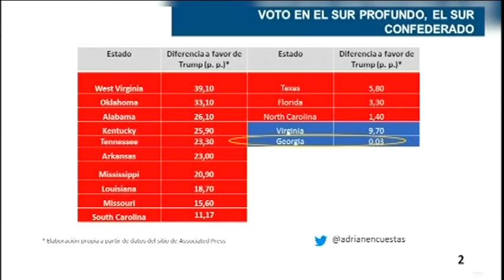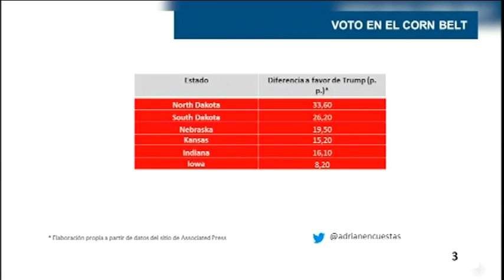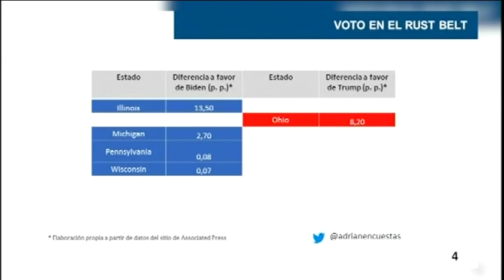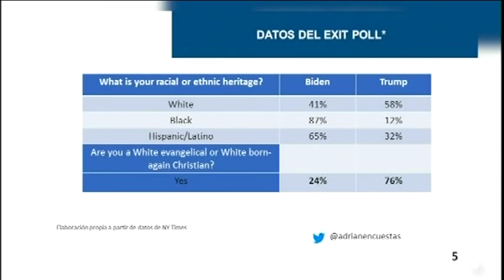Así piensan los mexicanos con Adrián Villegas.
Otros aspectos geo-socio-económicos de la elección presidencial en EEUU. Cinturones del óxido, de la Biblia, del maíz, ¿qué tanto explican el voto? en AsiPiensanLosMexicanos con Adrián Villegas
 del Gabinete de Comunicación Estratégica
 Radio Fórmula